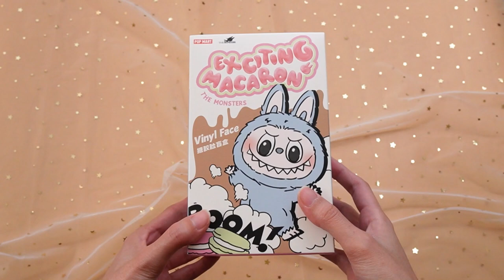Unboxing and Dressing Labubu Macaron - Popmart Blindbox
Hey everyone! Today, I’m unboxing the Labubu Macaron from Pop Mart! This little monster is not only adorable but also loves to help people, spreading sweetness wherever it goes. Let’s take a closer look at this charming and thoughtful little friend – you’re going to love it!